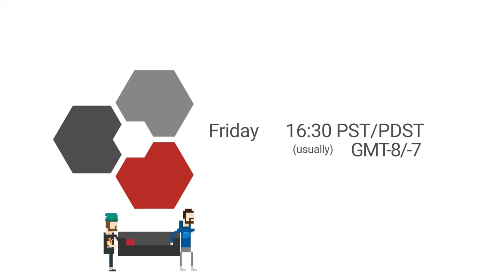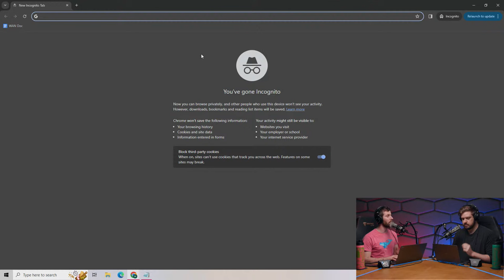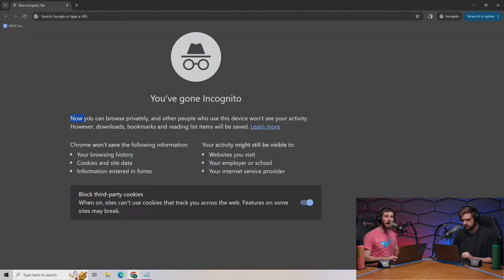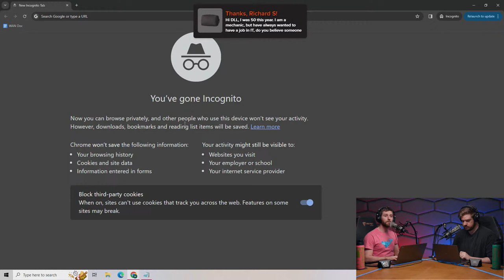Incognito Mode is Fake - WAN Show December 29, 2023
Buy 1 dbrand X-ray skin, and get another for free

Timestamps (Courtesy of NoKi1119):
0:00 Chapters
1:09 Intro
1:33 Topic #1 - Google settles lawsuit for tracking users in incognito
7:58 Is it time to switch to Firefox? FP poll, Luke on FP users not using Firefox
11:24 Luke on using his browser for work, Linus on switching OS, forums, FP poll
19:30 Topic #2 - China's regulatory changes against game monetization & engagement
20:33 Storing data, limiting wallets, Linus calls Yvonne about tax credits
24:55 Tencent, mentioning game company's standpoint ft. Linus's money making game
29:12 Luke on addiction, Linus on not being exposed, mentions Canada's Michaels being spies
31:37 Canadian Spy Palace, elections, Canada's housing crisis, regulations, zoned properties
39:35 Luke on new housing not matching the numbers, Linus on math not being political
41:26 Housing bubble crash is long overdue, Luke mentions cracking down on tech
42:48 LTT's 115-inch LTC TV video on BiliBili, history of LTT on BiliBili
44:18 Buying from LTTStore in China, $40K BiliBili revenue, Taiwan
48:40 $10 GreenManGaming code for LTTStore desk pad purchases
49:44 LAN center tour, Noctua screwdriver started shipping, Luke on the Noctua Stubby
52:30 Merch Messages #1 ft. "PiNG" & Dan's pronunciation callback
53:18 Projects you're looking forward to in 2024? ft. Linus & Luke have a tantrum fight
1:01:07 End of internal audit for LTT Labs
1:01:35 Luke wants to release the Labs website, Dan & Luke "fight," "I'M NOT MAD!"
1:02:59 Telepathy, AJ's on the browsers FPers use
1:09:04 Would you still recommend optical cables for TV, or prefer display cables?
1:11:56 Topic #3 - LAN center tour video & acoustics
1:14:42 Chase's LAN center plan, consoles, chair count, beauty pageant, arcade corner
1:21:52 LAN cameras - ILX XR1 & Lumix BS1H
1:34:49 Topic #4 - GM's Blazer halted due to "software issues" with the infotainment system
1:39:01 Showcasing LTT Labs website
1:45:39 Linus discloses possible future ad spots, Luke mentions methods for revenue
1:48:04 Sponsor - Maximum Settings
1:49:16 Sponsor - Thorum
1:50:13 Sponsor - dbrand
1:55:12 Merch Messages #2
1:55:20 Has your willingness for quality material and construction changed?
2:00:18 Is anyone in LMG interested in aviation? ft. PlayStation Portal
2:04:12 Is Luke enjoying FFVI? ft. Luke's PC, bugging Dan, the weird shower
2:14:03 Topic #5 - Indian government investigates Apple due to threat alert
2:17:17 Floatplane's "How well do you know your boss?" exclusive video
2:26:30 LTT's new year's resolutions that were done, Luke's backpack idea, Linus's list
2:32:12 Topic #6 - Warner Bros & Paramount might merge together, despite the huge debt
2:39:45 Topic #7 - Twitter thread on LTT Screwdriver being in a game
2:42:51 Topic #8 - Semiconductor companies form Quintauris, dedicated towards RISC-V
2:51:46 Merch Messages #3 ft. WAN Show After Dark, WAN views, alternate podcast idea
2:54:59 Luke's experience with the Pixel & Pixel tips ft. Linus's Fairphone
2:58:35 Douglas Steve points out Lumix BGH1 to Linus
3:00:00 If you didn't use your LTT home server setup, would you have used it for LAN PCs?
3:02:31 Ruggedized EDC tech items? Can you stack the shafts?
3:05:11 Does Luke listen to content while walking?
3:08:14 Does the LTTStore team settle on specific areas or test more? ft. "PM" & "DM"
3:10:53 LTT's release schedule ft. Luke's throwing story, Dan the troll, files directory
3:29:45 Tech or products you regret not covering?
3:32:12 Recent tech kid Luke would've liked to have? Would you be as into computers?
3:34:58 Advanced skills to learn for an e-commerce career? Total screwdrivers sold
3:37:35 Verified creators to upload reviews on the LTT Labs site?
3:39:52 When building servers why do you use Seagate IronWolf & not Western Digital?
3:41:58 What can I do about customers mistaking AI images for real LEGO products?
3:45:39 Would we be able to anodize the soon-to-be aluminum screwdriver?
3:46:12 How do you feel about content on your sites being used for AI?
3:47:57 Would Linus reward his kids if they bypass the parental controls & showed him?
3:48:50 More collaborations in mind for the future? ft. ElectroBOOM video
3:50:41 Steps to help my parents be more computer literate? Most expensive LTT projects
3:53:53 How was Christmas? ft. Linus's aunt's gift, croquet, UK V.S. British flag
4:02:57 CES booths you're looking for this year? ft. Linus on the US States
4:06:01 How's the Hyte Y70 case? ft. Luke watching croquet
4:07:02 Most expensive video LTT or sponsor paid for? ft. Best Christmas Gifts
4:12:53 Outro